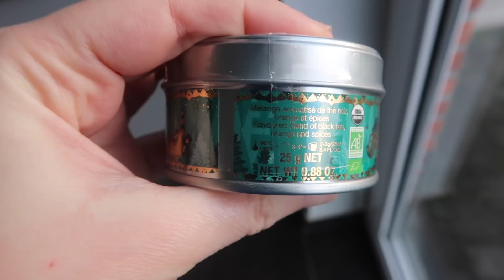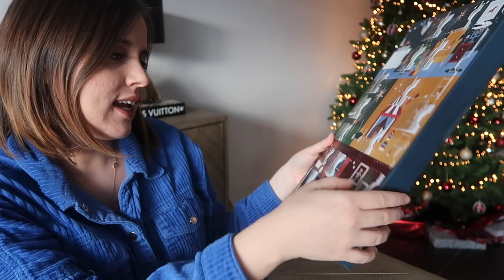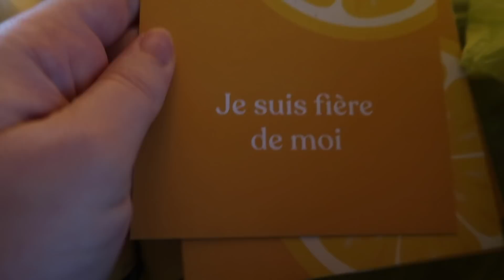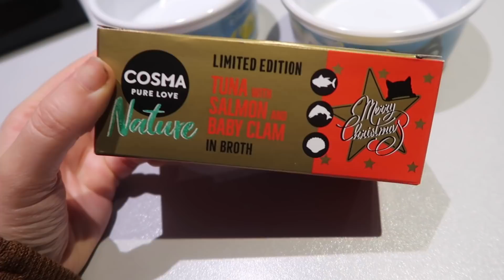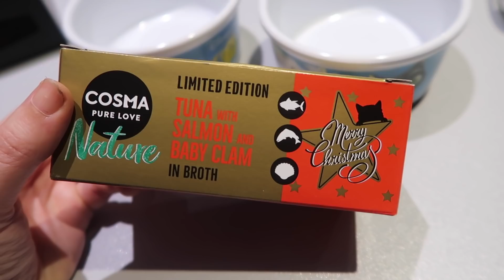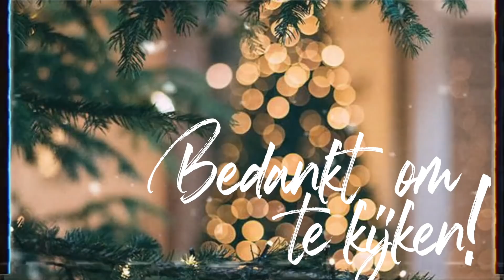HET IS KERSTAVOND - KLETSEN & OPMAKEN 🎄// VLOGMAS #24 - 2020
Hoi! Dit jaar doe ik voor de vierde keer mee aan Vlogmas! Ik zal dus elke dag tot kerstavond vloggen.